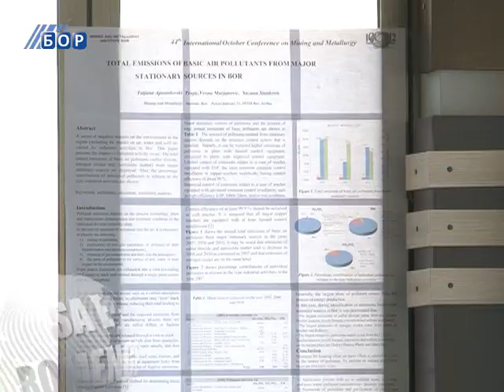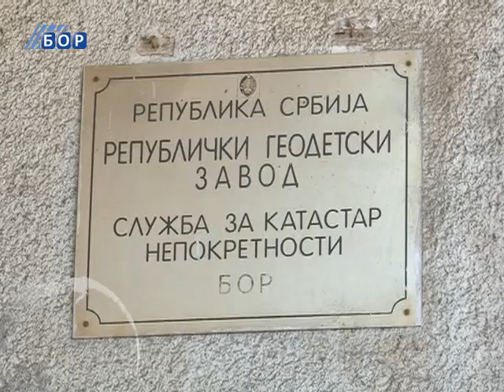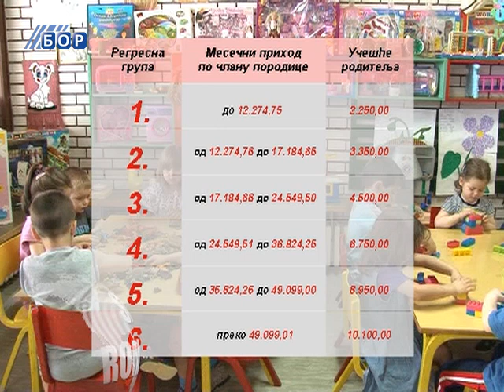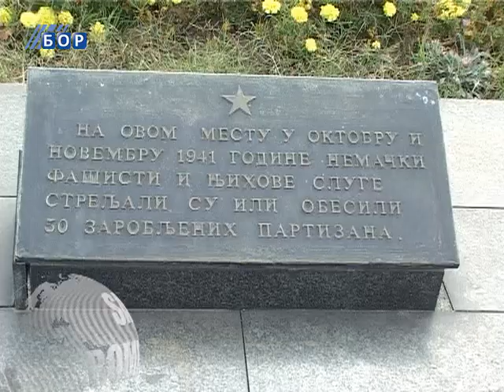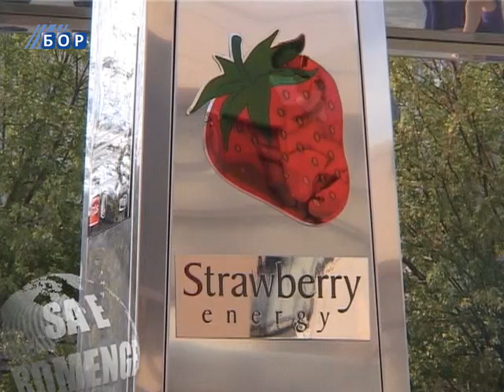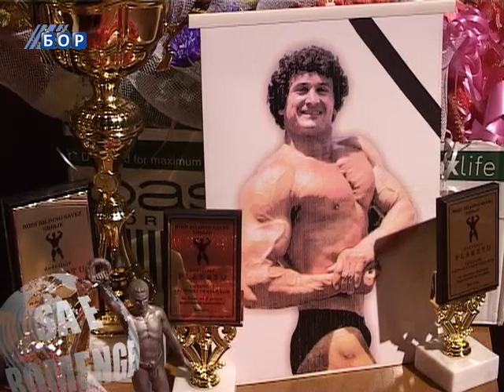Sa e romange (vesti na romskom jeziku), 06. oktobar 2012.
Vesti Televizije Bor na romskom jeziku